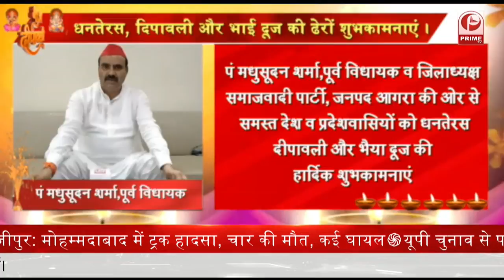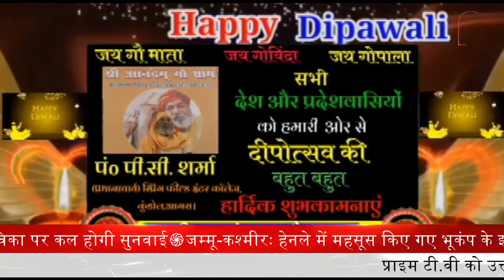धनतेरस , दीपावली और भाईदूज की ढेर सारी शुभकामनायें || Agra | Prime Tv